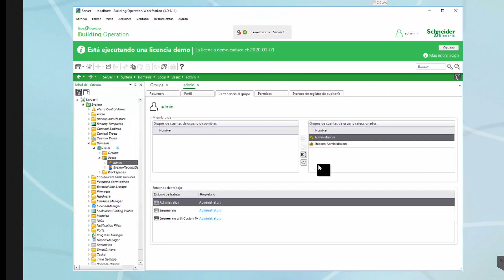Web Reports. "Invalid User - not associated with Reports group"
En este vídeo de troubleshooting se detallan los pasos a realizar cuando se obtiene el error "Invalid User - not associated with Reports Group" durante la instalación de Web Reports.